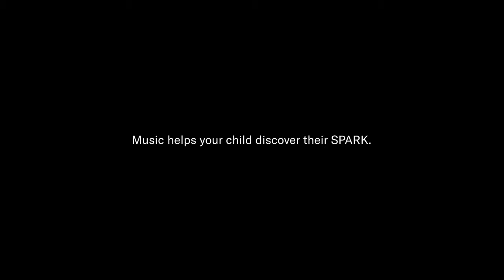Jamie Foxx on the Importance of Music Education: Disney SOUL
Jamie Foxx, star of the new Disney Pixar movie SOUL, talks about why music education is important to a child’s development.